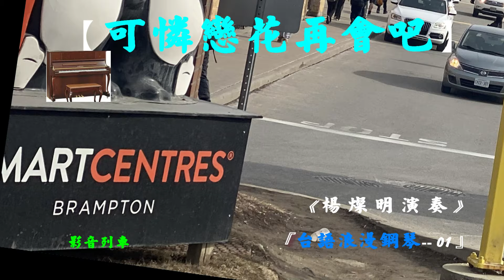可憐戀花再會吧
可憐戀花再會吧【台語浪漫鋼琴演奏--01】
《楊燦明演奏】PIANO BAR 台語版
作詞：葉俊麟
作曲：上原Gento
編曲：張乃仁
雖然是 無願意 甲伊來分離
一旦被風拆散去 抱恨無了時
只好忍著 傷心淚 孤單到湖邊
啊 啊. 薄命戀花
再會啊再會啊

雖然是 十五暝 月色帶柔意
水鴨半隻在水墘 聲聲訴悲哀
已經看破去青春夢 何必再想起
啊 啊. 無緣戀花
再會啊再會啊

雖然是 不得已 看破了情義
夜蟲因何嘆秋風 淒慘哭歸暝
只是令人添稀微 大氣喘袂離
啊 啊. 可憐戀花
再會啊再會啊
圖片：『 WALMART CENTRES ，BRAMPTON  』 BY LARRY